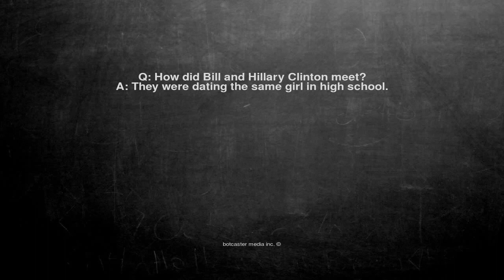Ok, here is the joke. Q: How did Bill and Hillary Clinton meet...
Q: How did Bill and Hillary Clinton meet?
A: They were dating the same girl in high school.